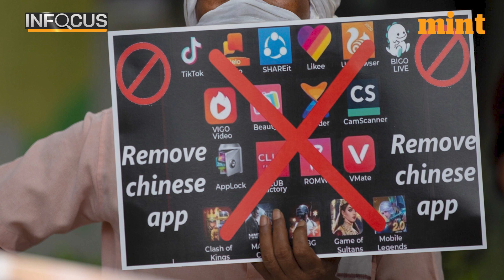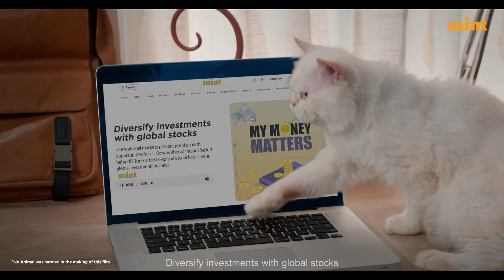India Rebuffs Chinese FDI; Rejects 58 Applications | BYD’s $1Bn Investment Bid Foiled | In Focus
India recently rejected a billion Chinese dollars in investment. Chinese EV major BYD wanted to invest a billion dollars in India. It even had a local partner lined up, the privately held Hyderabad-based Megha Engineering and Infrastructures

To sweeten the pot, the Chinese also offered to build charging stations across the country, construction of research and development facilities and training centres.

But India said no. Watch the video to find out why.